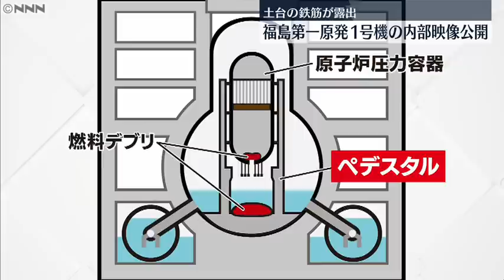【福島第一原発1号機】参事官も驚いた“激しい損傷”…安全性は？ 福島第一原発、新たな「内部映像」公開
先日公開された福島第一原発1号機の内部の映像。原子炉を支える土台のコンクリートが溶けて鉄筋が露出しています。専門家などからは「大きな地震が来た場合に原子炉を支えられるのか」とも指摘されています。

福島第一原発の1号機から3号機では、溶け落ちた核燃料（＝デブリ）の取り出しに向けた内部の調査が進められています。このうち1号機では、先週、新たな内部の映像が公開されました。

原子力を所管する経済産業省・資源エネルギー庁の木野正登参事官は──

木野参事官「それにしても激しい損傷で、ちょっとびっくりですね。これだけやられているとは思っていなかった」

驚いたというのが、原子炉圧力容器の下で確認された、設備の激しい損傷です。

木野参事官「下が空洞になっている。デブリの熱でコンクリートが溶かされたか、蒸発したことが考えられる」

撮影されたのは、原子炉圧力容器の真下にあるコンクリート製の「ペデスタル」付近。圧力容器を支える土台に当たる部分です。

本来、コンクリートで覆われているはずのこの場所が、映像からは空洞が確認でき、鉄筋が露出してしまっています。デブリの熱は2800℃ほどとされていて、コンクリートを溶かしてしまったとみられます。

土台に大きな損傷が確認されたことで、原子炉の安全性に懸念が出ています。

木野参事官「下（土台）がもろくなれば、原子炉を支えられないことや、大きな地震で壊れるというリスクがある。しっかり耐震性を評価していかなければ」

また、確認された原子炉の損傷の程度は、2号機、3号機よりも1号機の方が大きいとみられています。

木野参事官「1号機が一番初めに炉心溶融を始めているので、冷却できなかった期間が長い。その分、燃料デブリが熱い状態で下に落ちている。土台などの、その辺を大きく損傷した可能性がある」

一方、今回の映像にもデブリとみられる大量の塊が確認できます。

木野参事官「これらもデブリの可能性が高い。こういった大きなものは、いっぺんに取れないし、他のものに、こびりついて固まっているので、こういうものは切ったりしていかないといけない」

ようやく明らかになってきた原子炉内部の状況。廃炉を安全に進め、リスクを低減していく、さらなる取り組みが求められそうです。